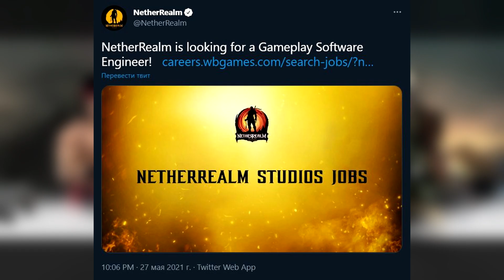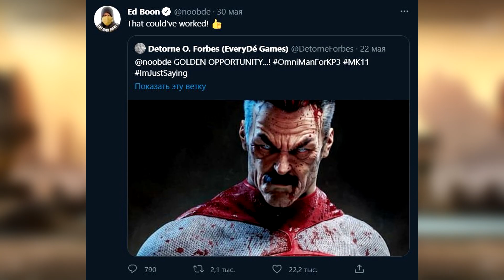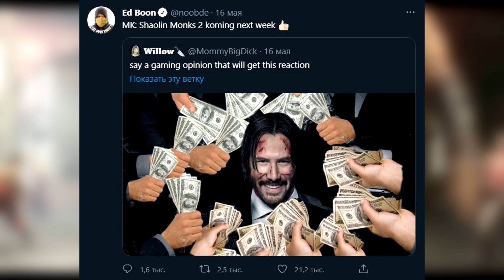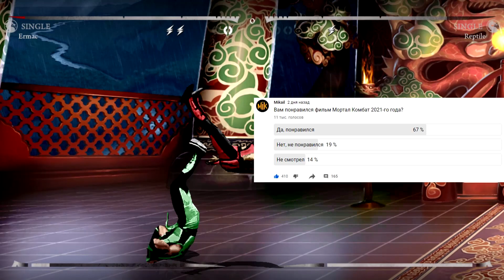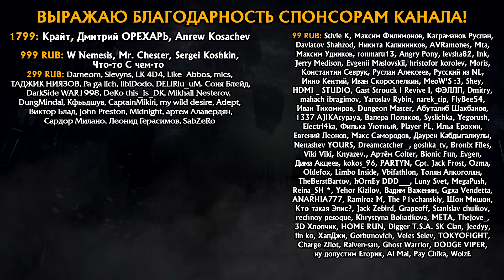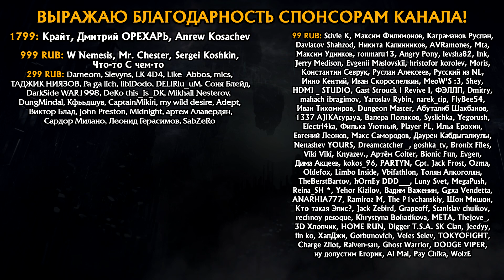KOMBAT PACK 3 ВОЗМОЖЕН В MORTAL KOMBAT 11 | ИТОГИ ФИЛЬМА МОРТАЛ КОМБАТ 2021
В этом видео я расскажу о том, какие слухи и намеки крутятся вокруг потенциального контента для МК 11 (Комбат Пак 3) и поведаю, как же приняли фильм Мортал Комбат.